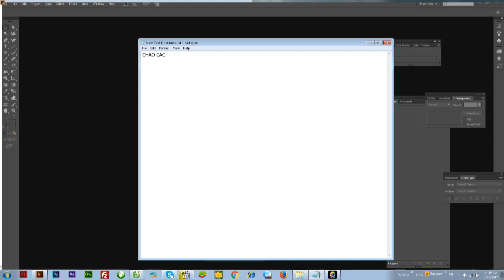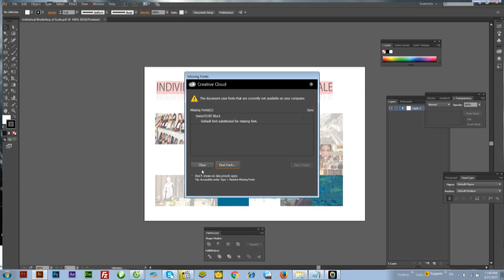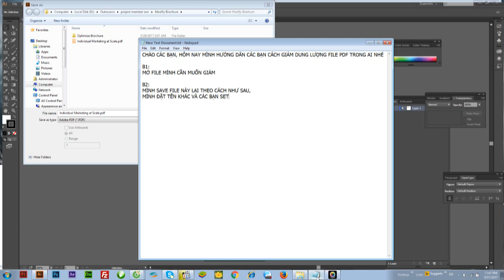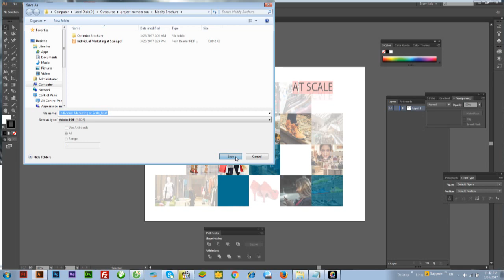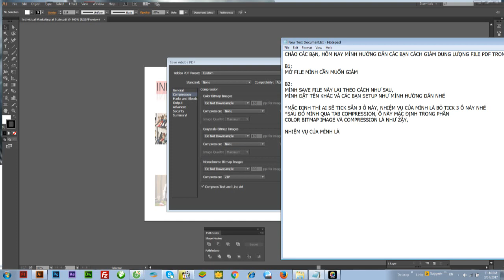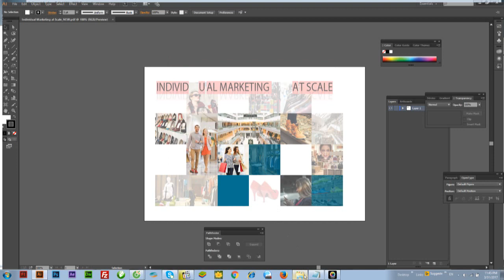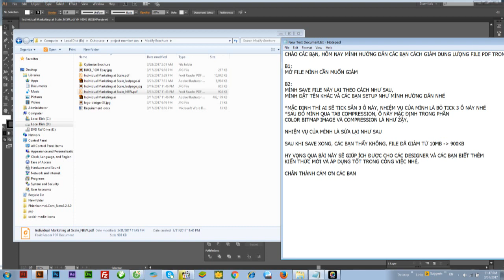Hướng dẫn giảm dung lượng file PDF trong thiết kế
qua bài viết này, mình hi vọng có thể giúp các bạn giảm đươc dung lượng file PDF xuống mức thấp nhất mà vẫn giữ được chất lượng hình ảnh để phục vụ cho công việc tốt hơn nhé. Mình sẽ post thêm những bài khác sau, các bạn nhớ share dùm mình nhé. Thanks All.